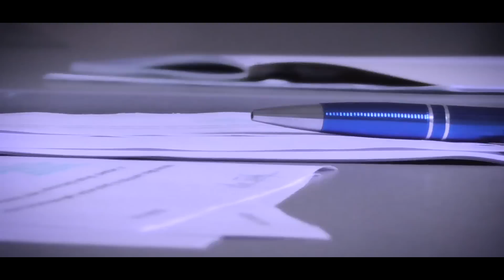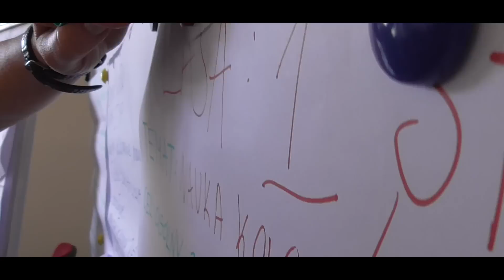Obejrzyj film o SKK Łódź!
SKK Łódź - i już jesteś w najlepszej Szkole!

Filia SKK w Łodzi, mieści się w samym centrum miasta, w secesyjnej willi z lat dwudziestych ubiegłego stulecia.

Architektem obiektu był Wiesław Lisowski i do roku 1948 budynek był w posiadaniu rodziny Krotoszyńskich. Obecnie jest miejscem, w którym tradycja przenika się z nowoczesnością. Przestronne wnętrza stanowią idealne miejsce, w których nowe okolenia Polaków mogą podnosić swoje kwalifikacje.Placówka mieści się przy ulicy Rewolucji 1905 roku, gdzie na własnej skórze maja Państwo możliwość poczuć klimat z początku XX wieku. Serdecznie zachęcamy do skorzystania z naszej oferty, która zadowoli najbardziej wymagających odbiorców.

Naszym celem jest kształcenie na najwyższym poziomie. Możemy się poszczycić możliwością zdobycia wiedzy na wszystkich poziomach. U nas możesz zrobić maturę, zdobyć zawód oraz tytuł technika. Posiadamy wyspecjalizowaną kadrę dydaktyczną oraz prawie 20 letnie doświadczenie. SKK to najlepiej rozwijająca się firma edukacyjna posiadająca uprawnienia szkoły publicznej w kraju. Mamy największą zdawalność spośród wszystkich szkół.

O nas:

    Posiadamy uprawnienia szkoły publicznej
    Wykwalifikowana kadra pedagogiczna to fundament naszej szkoły
    Bezpłatne kursy, nadające tytuł technika
    Wpisowe 0 złotych
    Dajemy szanse zdobycia zawodu na wybranych kierunkach w już w rok
    Czesne w płatnych szkołach wynosi od 120 do 150 złotych miesięcznie
    Studia podyplomowe już od 1800 złotych
    Bezpłatny parking dla naszych słuchaczy
    Nowoczesne pracowanie oraz sale wykładowe
    Szeroki wachlarz kursów zawodowych, których ceny zaczynają się od 98 zł